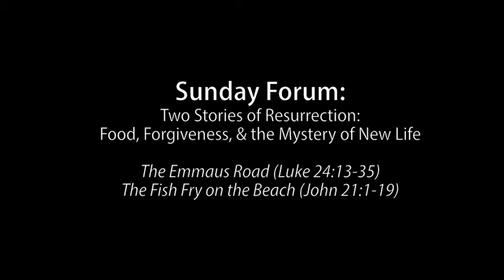Sunday Forum: Two Stories of Resurrection, April 3, 2016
On this Second Sunday of Easter, The Rev. Bill Rich, Vicar, explores two stories of Jesus's resurrection: The Emmaus Road (Luke 24: 13-35) and The Fish Fry on the Beach (John 21: 1-19). For a PDF handout to follow along as you watch, go